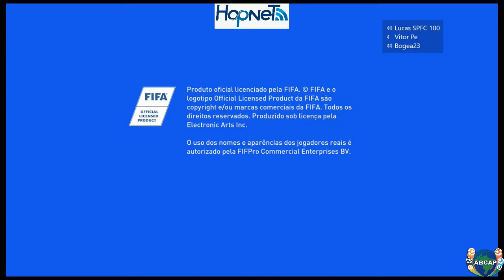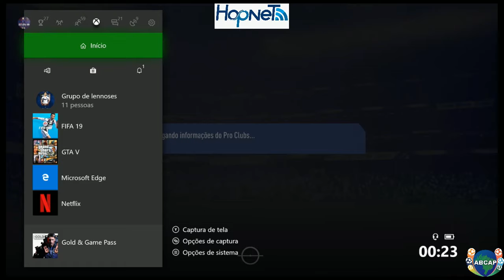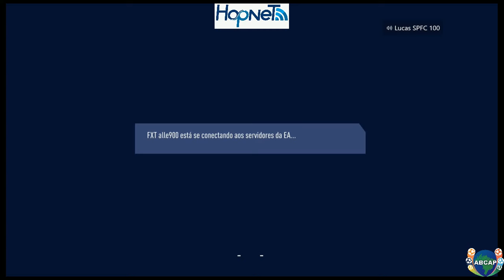UBPC CORUJÃO MATA MATA RAPTORS FV